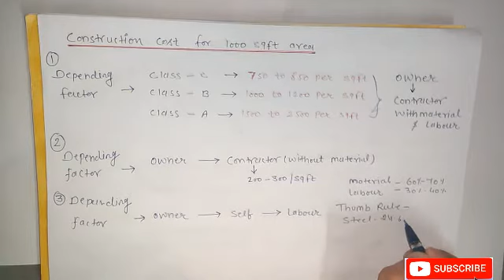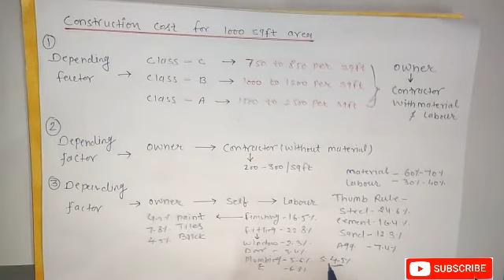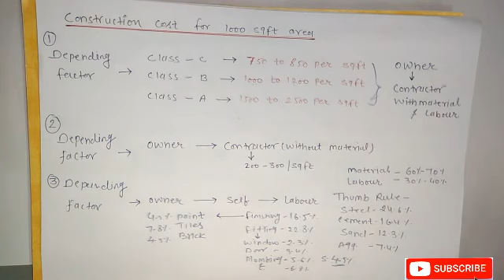Construction Cost Of 1000 Square Feet House?|1000 sqft का घर बनाने में कितना खर्च आएगा?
Please Watch Video till the end and Make Clear Understanding about This Video.

so please Must watch

Your Support Our Motivation

You are missed our Popular Video Which gives you more information about Civil Engineering Construction site... so please watch Here.👇👇👇👇👇👇👇👇

1000 sqft का घर बनाने में कितना खर्च आता है ?
1000 sqft का घर बनाने मे कितना खर्च आएगा ?